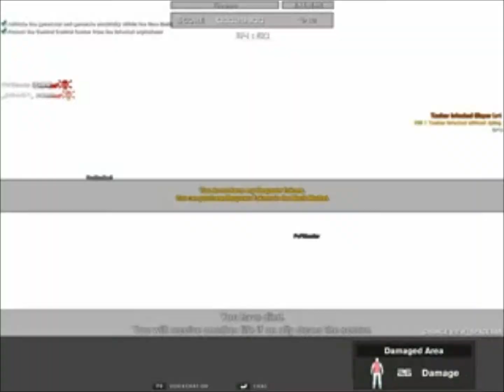Combat Arms Fireteam / Black Lung 2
Fireteam gameplay part 2